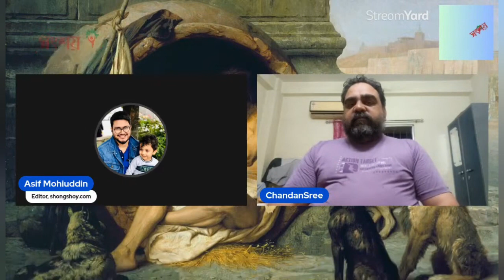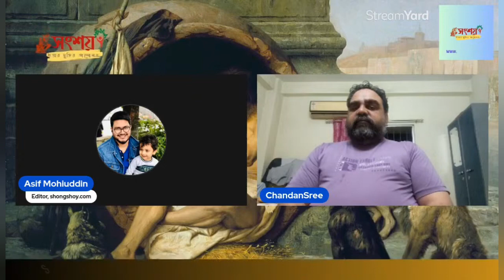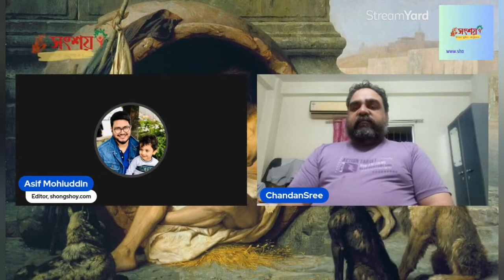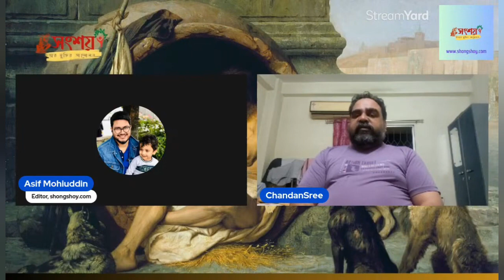আসিফ মহিউদ্দীন বনাম চন্দনশ্রি, বিষয়: ঈশ্বরের অস্তিত্বের প্রমাণ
Asif Mohiuddin vs Chandan Shree, TOPIC: Evidence of Creator's Existence